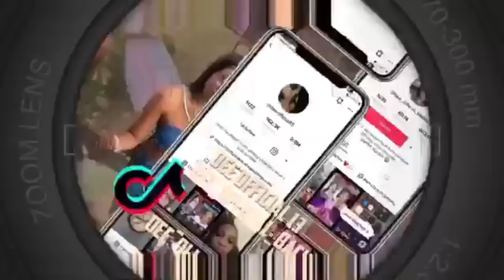Telling my husband unlike our first two kids this one will be dark skinned like our parents|he’s mad